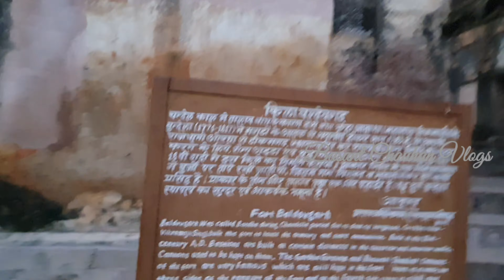अभेद किला बलदेवगढ गर्भ गिरावन तोप